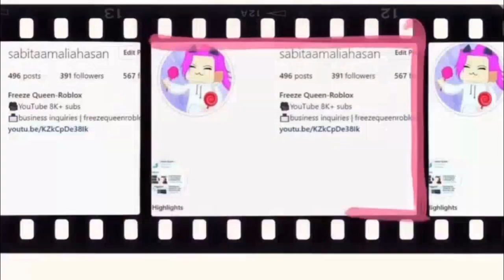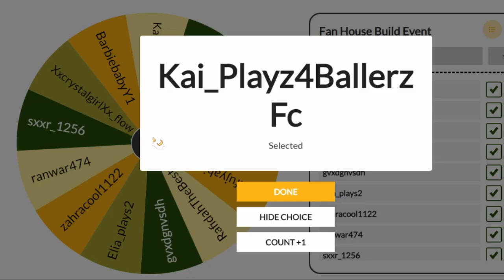Bloxburg | How To Make a Trap No Gamepass | Water Trap | Roblox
Questions Answers

Can you accept my friend request?
Sorry no because I need room for other necessary people but you can always follow me :D

A collaboration event is coming soon but if you want to collab straight away you can give me credit for each video.

Fan House Build Event

Example:
Freeze Queen can you build me a house in bloxburg please. I have followed you on instagram and sabitaamaliahasan is my instagram username.
Roblox Username: SabitaPro
House Budget :100k
Storeys: 2
Rooms : 3
Gamepasses : Large Plot , Advance Placement , Multiple Floors
Colour:Pastel
Type :Modern
Theme:Hillside
If you guys want more information feel free to DM me  @sabitaamaliahasan

The winners are going to be chosen through a spin of a mystery wheel in the next videos.